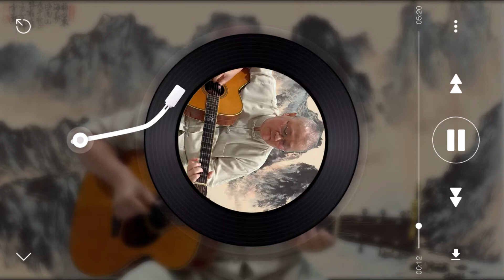行到水窮處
〝行到水窮處〞和之前上架的〝好了歌〞同屬早期民歌，歌詞作者為周夢蝶先生、歌曲作者為吳楚楚先生，亦同期在〝我們的歌〞系列發表。
歌名〝行到水窮處〞出自唐代詩佛王維_「終南別業」之〝行到水窮處 坐看雲起時〞，實乃千古佳句；對照歌詞作者名諱〝夢蝶〞出自唐代李商隱_「錦瑟」之〝莊生曉夢迷蝴蝶 望帝春心託杜鵑〞，足見周先生對唐詩鑽研之深，實為當時民歌界所罕見，也掀起了把古詩詞佳句融入歌詞的風潮。例如：金韻獎民歌〝浮雲遊子〞的歌名即係出自詩仙李白_「送友人」之〝浮雲遊子意 落日故人情〞…to name a few。
〝行到水窮處〞歌曲主歌部分的伴奏兼具跳動的根音及對旋律，復以速度頗快，故而同步彈唱非易，但既然慧哲老師能做到，則有為者亦若是，只要肯下足功夫。
這首〝行到水窮處〞，除了從〝我們的歌〞唱片上聽到外，幾乎沒有吳楚楚前輩現場演唱的版本（最常聽到吳前輩現場演唱的作品係「你的歌」），慧哲老師很榮幸能得到吳楚楚前輩親自當面點撥傳承，於此特將這首早期民歌佳曲復刻重現，以答謝各位對本頻道的支持。

演講邀約/吉他教學/比賽裁判請寄以下信箱
如果喜歡JACK老師，可以請我喝杯咖啡